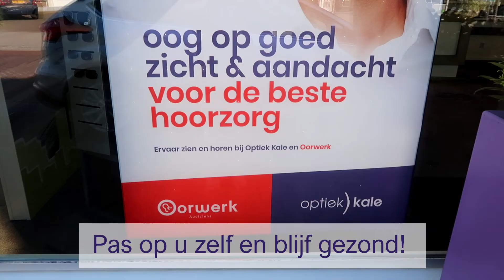Optiek Kale & Oorwerk staan ook in deze corona-tijd voor u klaar. Dit is de aangepaste werkwijze.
U kunt bij ons veilig winkelen en wij helpen u zoveel mogelijk. Door de verschillende aanpassingen, kan er een veilige oogmeting of oormeting worden gedaan.

Bedankt voor het kijken en liken van deze video.